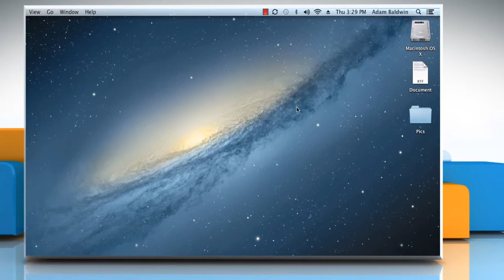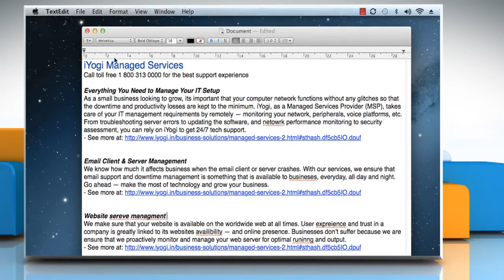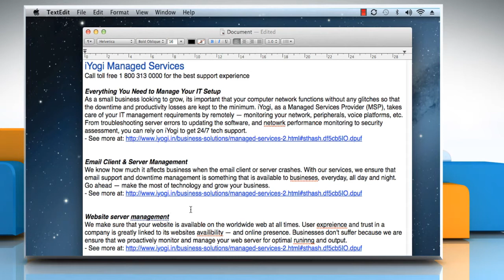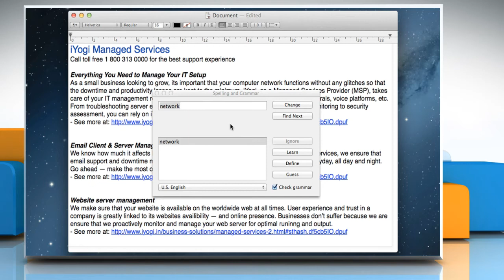How to Check Spelling and Grammar in Mac® OS X™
You can check spelling, or both spelling and grammar, in documents such as TextEdit files or email messages in many of Mac® OS X apps. Want to check spelling and grammar in Mac® OS X™? Follow the easy steps shown in this video.